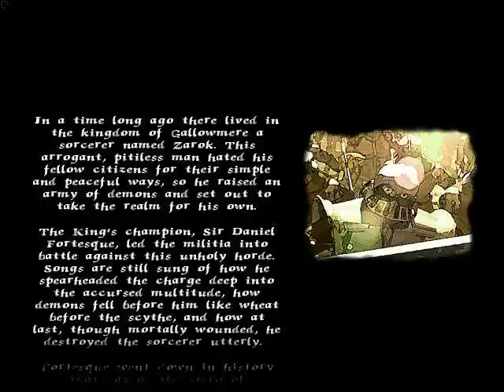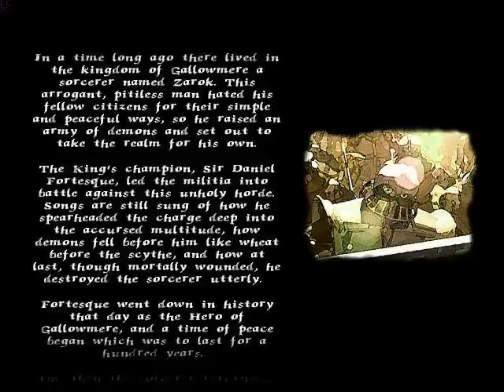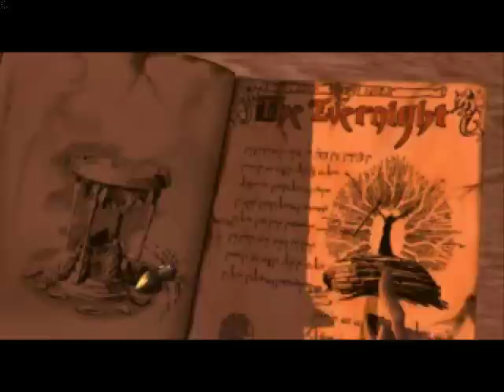QQG Walkthrough - MediEvil Part 1 (PS1/HQ)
For the good old times , i decided to replay this amazing game so everyone can feel the nostalgy of the best childhood ever .
Stages:
1.Dan`s Crypt
2.The Graveyard
3.The Hall of Heroes